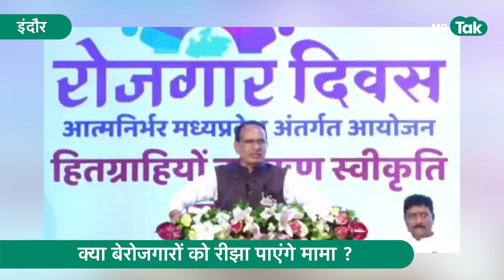Shivraj Singh Chouhan का रोजगार को लेकर बड़ा दांव, क्या 2023 में इससे मिलेगी बीजेपी को सफलता ?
मध्य प्रदेश के सीएम शिवराज सिंह ने स्वरोजगार ऋण का वितरण करते हुए एलान किया कि मप्र सरकार हर महीने ढाई लाख लोगों को रोजगार देगी। रोजगार दिवस पर इंदौर में मुख्यमंत्री ने कहा कि जीने के लिए रोटी और रोटी के लिए रोजगार चाहिए।